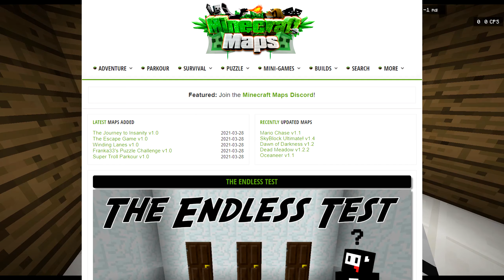Tenhle TEST je nekonečný...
Budu rád za like a sdílení.

👉ČTI POPISEK👈

🔵Editováno v programu 🔸 Vegas pro 14.0

🔵PC Sestava

    🔸 MB: ASUS GAMING B250F ROG STRIX
    🔸 RAM: HyperX Fury RGB 2x8 GB DDR4 2400 Mhz

🔵Kamera 🔸 Vega+ / Xiaomi Redmi Note 8
🔵Mikrofon 🔸 Neewer NW-800